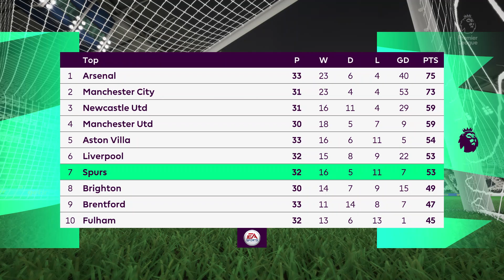FIFA 23 | Spurs vs Crystal Palace - Tottenham Hotspur Stadium | Gameplay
This video is the gameplay of Spurs vs Crystal Palace | FIFA 23 | Premier League